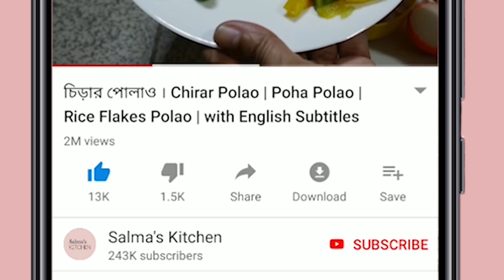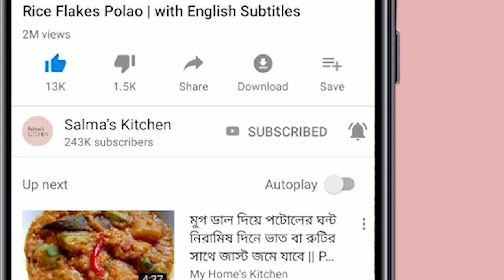বাতাসি মাছের চড়চড়ি। Batashi Fish Curry | Small Fish Curry | Bangladeshi Fish Recipe। Easy Bng Recipe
আজকে রান্না করছি বাতাসি মাছের হাতে মাখা চড়চড়ি  .